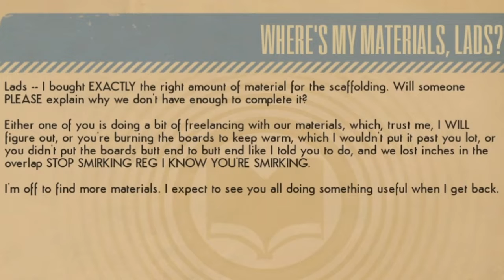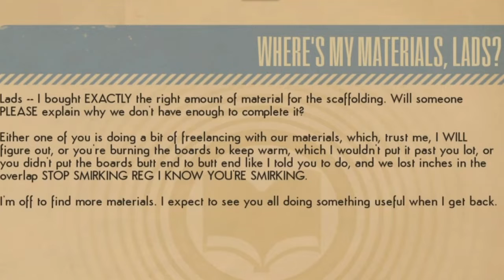It's time to play Simon say's | We happy few